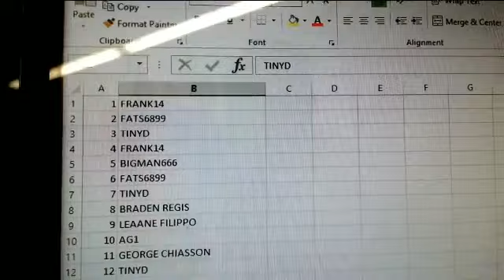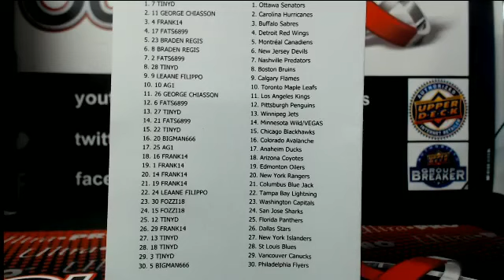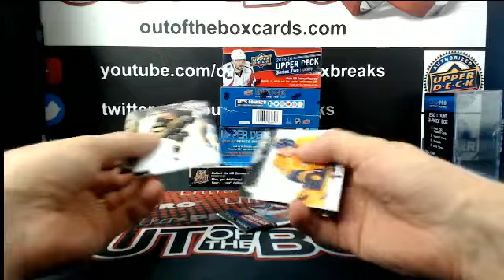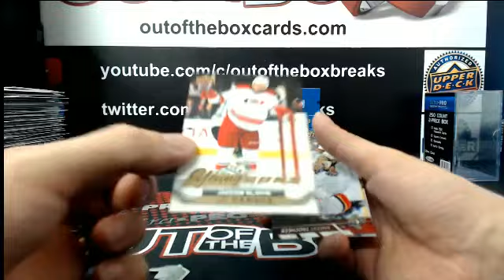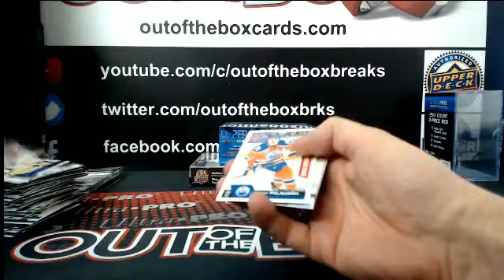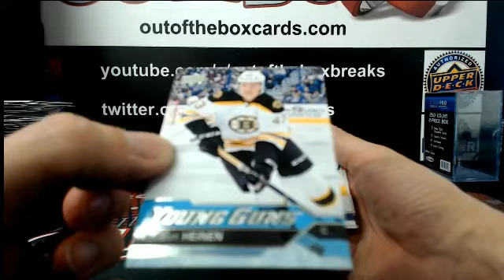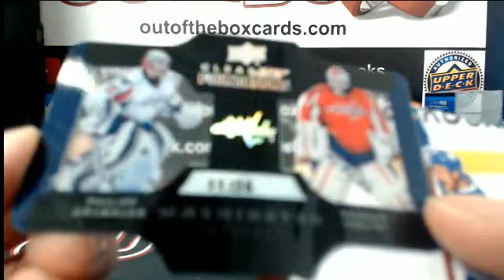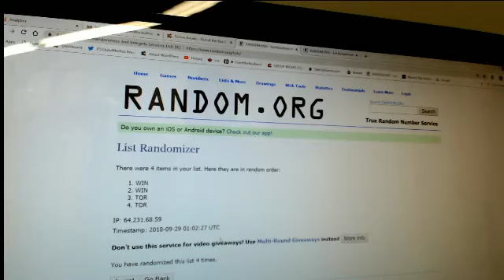Outoftheboxbreaks Break #4525 Young Guns Chase Double Up